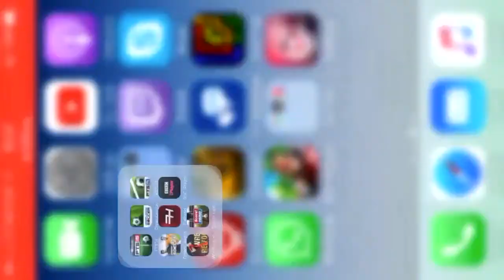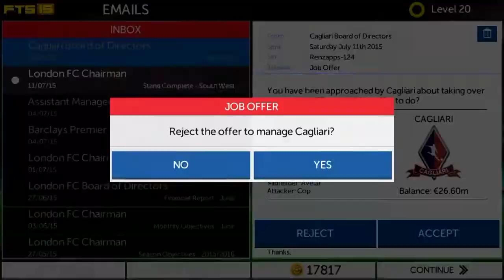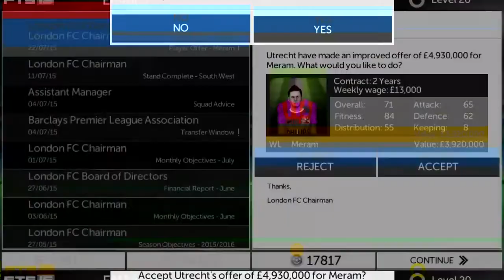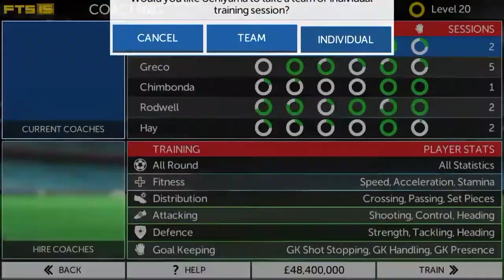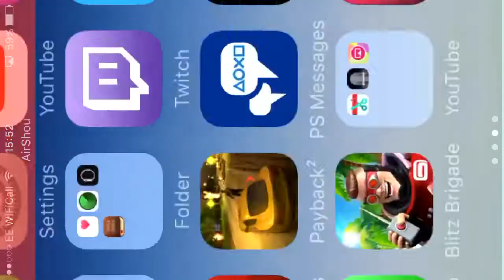Mission Team of The Century#11 we beat Real Madrid!!!